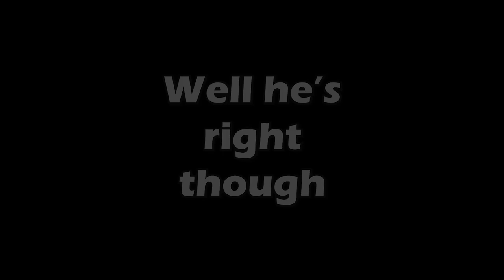BTR Fun Time | Squad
Just BTR things in squad
Note: I got timed out by my SL for driving the BTR "AGAIN" into the enemy's face. :D